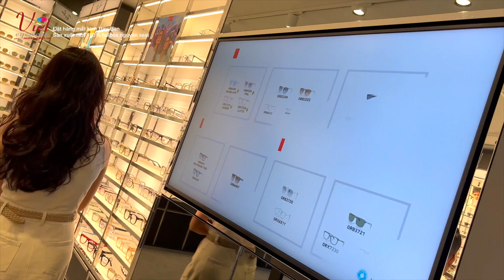Đặt hàng sản xuất mắt kính Ray-Ban chính hãng mới 100% từ nước ngoài về Việt Nam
Bật mí hành trình đi nước ngoài, đặt hàng mắt kính Ray-Ban về Việt Nam
Để cho các bạn thấy, khi đến Mắt kính Việt không chỉ được mua với giá tốt nhất !
Mà khách hàng còn được sở hữu chiếc mắt kính Ray-Ban chính hãng trong những Bộ sưu tập mới nhất Thế Giới !
Chất hơn nữa, là mới vừa được Ray-Ban sản xuất, mới 100%
Mắt kính Việt đại lý uỷ quyền bán lẻ mắt kính Ray-Ban chính hãng hàng đầu tại Việt Nam !

Trụ sở chính:
421/26 Bis Sư Vạn Hạnh, phường 12, Quận 10, Tp.Hồ Chí Minh.